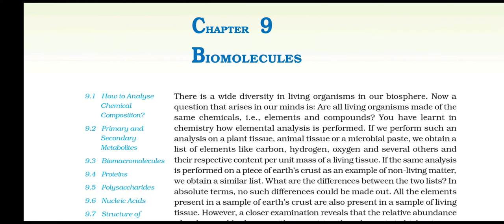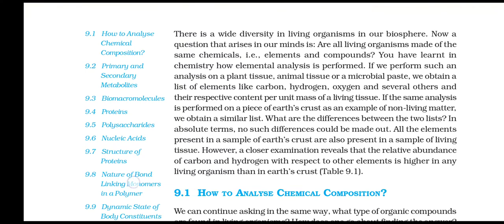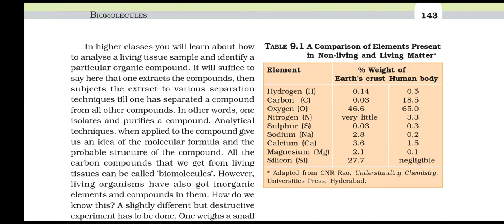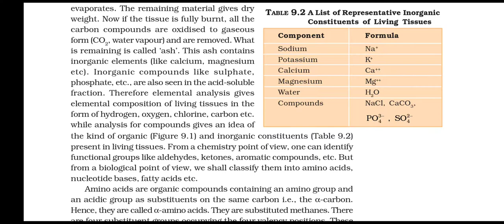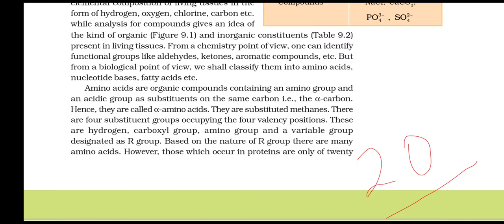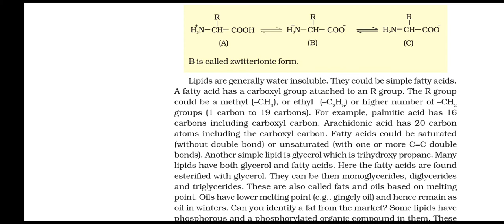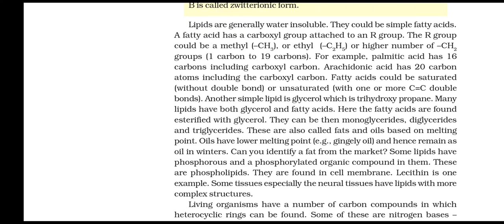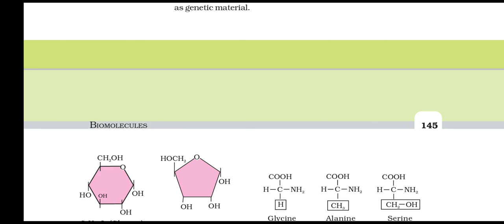Biomolecules in Hindi .Full NCERT Explanation.Part1